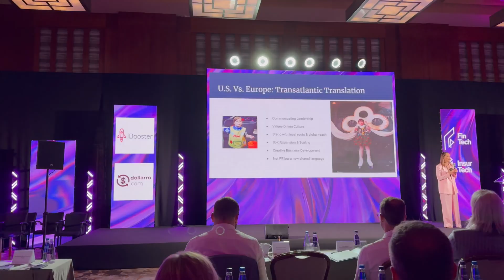Fintech Digital Congress 2024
EN: Video coverage from Fintech & Insurtech Digital Congress 2024, which is the most important event for Fintech sector in Poland.
The congress took place 14th June 2024 in Warsaw, Poland.
In my speech "Future of AI with Dollarro.Com" I pointed out the latest AI aspects.
The first 6 mins is in Polish and the second 6 mins is in English.
Video have subtitles in Polish and English (you need to enable CC option to display subtitles in both languages).

PL: Video relacja z Fintech & Insurtech Digital Congress 2024.
Event odbył się 14. czerwca 2024 w Hotelu Westin Warsaw.
Było to najważniejsze wydarzenie w Polsce dla branży finansowo-technologicznej (FinTech) i jest znane z tego, że prelegenci i członkowie Rady Programowej to kluczowe postaci z polskiej sceny Fintechowej.
Wystąpiłem z prelekcją zatytułowaną "Przyszłość SI z Dollarro.Com", w której poruszyłem najnowsze aspekty związane z SI. Wystąpienie spotkało się z bardzo dobrym odbiorem kilkuset osób z widownii. Pierwsze 6 minut jest po Polsku, a drugie 6 minut jest po Angielsku. Video zawiera napisy po Polsku i Angielsku (proszę włączyć opcję CC, aby wyświetlić transkrypcję w obu językach).